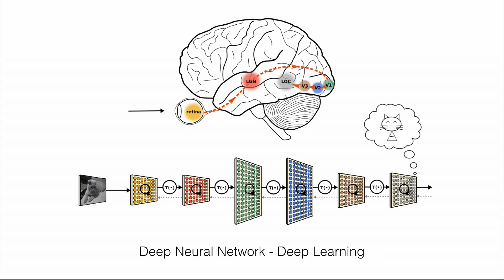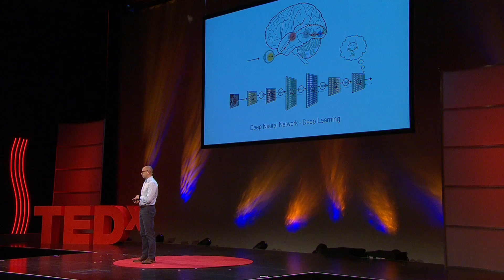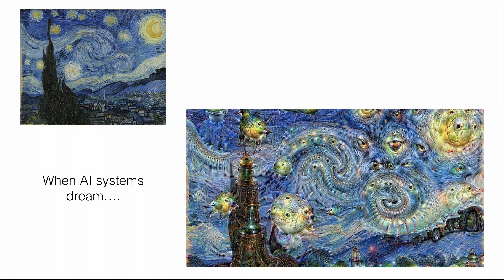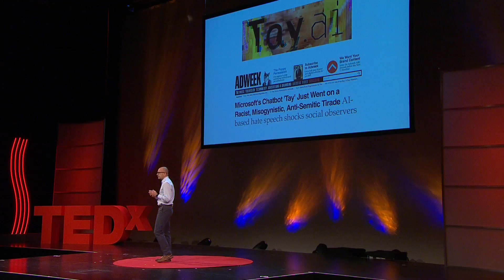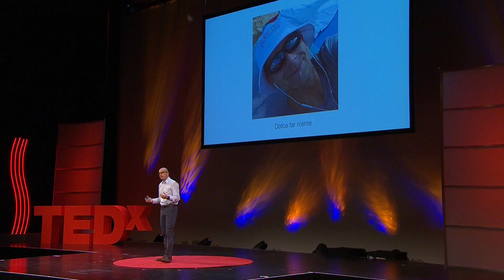Humans & AI: A Healthy Relationship? | Marcel Blattner | TEDxZurich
In the last decade we have witnessed a tremendous development: the rise of the machines. The world is drenched in algorithms and they actively influence our world view. Are we ready? Marcel Blattner sheds light on why education is key for a healthy relationship between Artificial Intelligence and Humans.

Marcel Blattner is a data enthusiast and currently developing all kinds of machine learning algorithms for data voodoo at Tamedia. Before he started to explore the ‘data universe’ he spent several years as a researcher in academia where he got his PhD in theoretical physics. He speaks frequently at conferences and gives lectures in Artificial Intelligence.